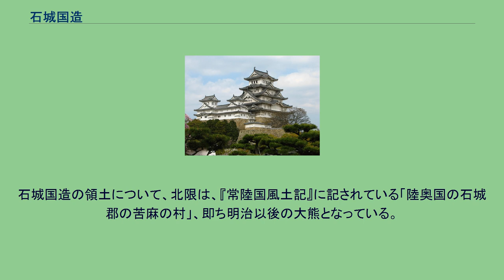石城国造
石城国造（いわきのくにのみやつこ、いわきこくぞう）は、石城国（後の律令国の陸奥国南部）を支配した国造である。
石城氏（いわきうじ、姓は直）で、「那須直」系図によると那須国造と磐瀬国造はその後裔とされる。
『国造本紀』によれば、道奥菊多国造の屋主刀禰、道口岐閉国造の宇佐比刀禰、石背国造の建彌依米命、茨城国造の筑紫刀禰、馬来田国造の深河意彌命、須恵国造の大布日意彌命はみな建許侶命の子、師長国造の意富鷲意彌命は建許侶命の孫とされる。
しかし、『常陸国風土記』では、石城郡は高国造が支配した常陸国多可郡から分割して成立したとの記述もあり、領域と支配氏族の系譜については文献により異同がある。
これに関しては地理概念の変遷といった理由も考えられ、屋主刀禰と宇佐比刀禰の兄弟が建御狭日命の子で、応神朝に石城国造が南の石城国造（高国造、菊多国造と同一）と北の道尻岐閉国造に分割され、永続した南部の高国造が再び北部に進出し、白雉四年に再び分割されたとする説がある。
この説では建御狭日命の別名に建許呂阪命であり、この者が石城国造に任じられたものとする。
ただし石城評督は石城国造とは別族の丈部であり、これが後に於保磐城臣になったとしている。
国造の支配領域は当時石城国と呼ばれていた地域で、後の陸奥国石城郡、現在の福島県浜通りのうち、いわき市北半分から大熊町にかけての地域にあたる。
7世紀中葉には、道奥菊多国造（南隣）や高国造と合併して、多珂国を形成した。
石城国造の領土について、北限は、『常陸国風土記』に記されている「陸奥国の石城郡の苦麻の村」、即ち明治以後の大熊となっている。